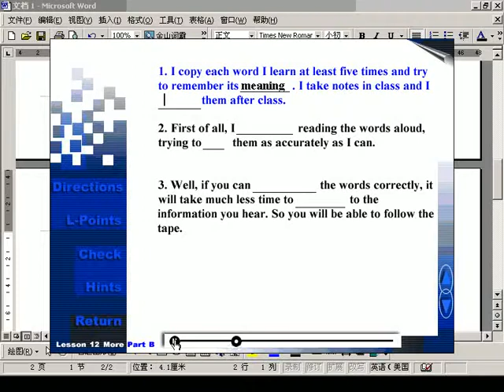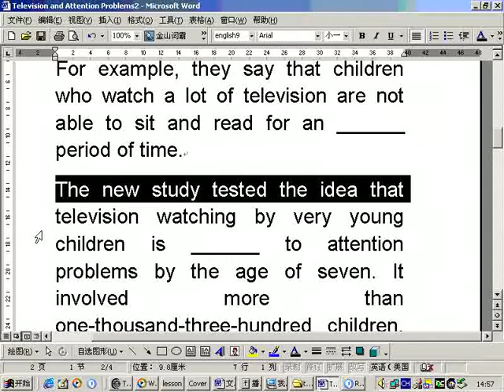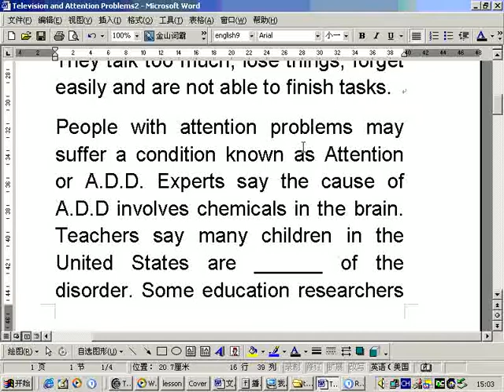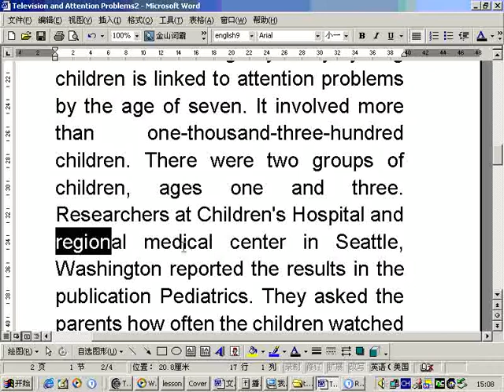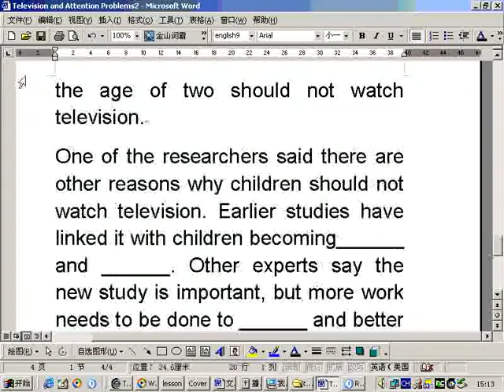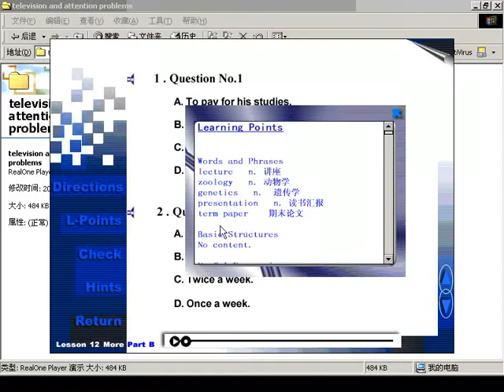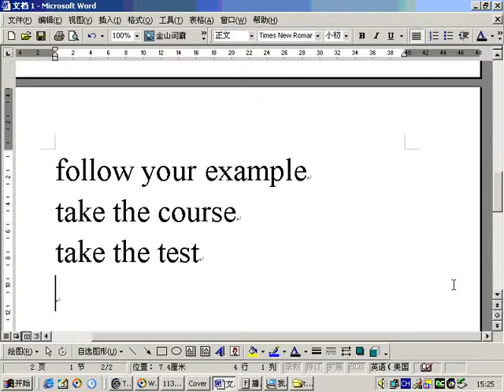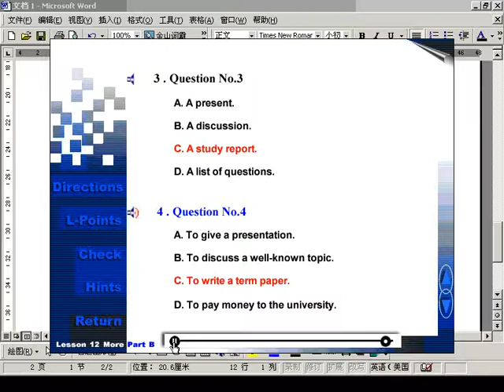第72讲哈工大大学英语第二册共92讲 教材下载地址见说明